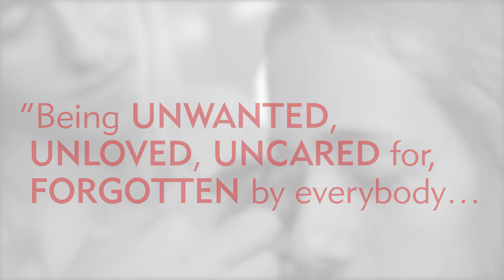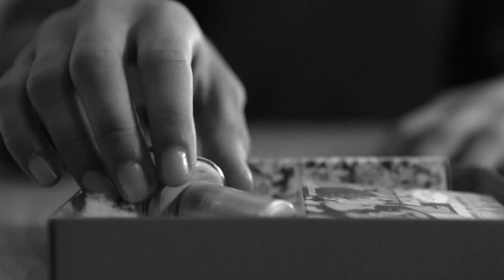pg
This video is about pg